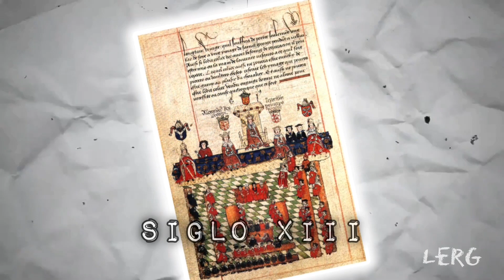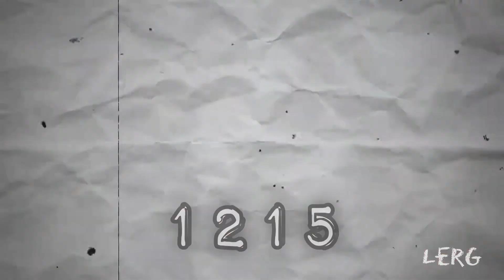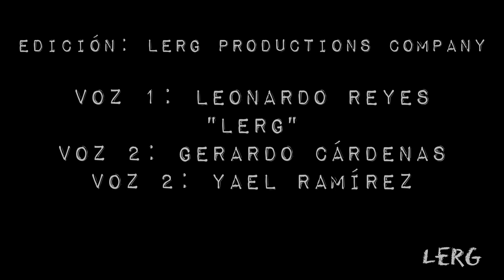Características del ESTADO MODERNO: INGLATERRA en 2 MINUTOS!! [LERG]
Inglaterra no sólo es la hora del té, los guardias reales ni Queen! hay más detrás de su historia, y es bastante interesante 🤔